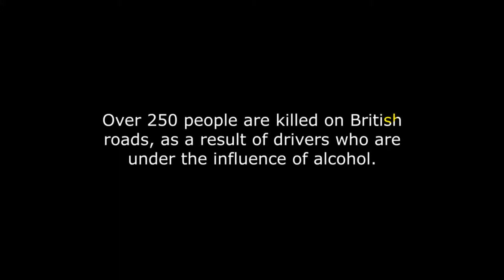Jake Greenlee - Music Video